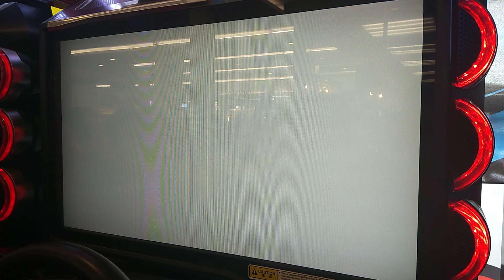Solo battle with bingo farming